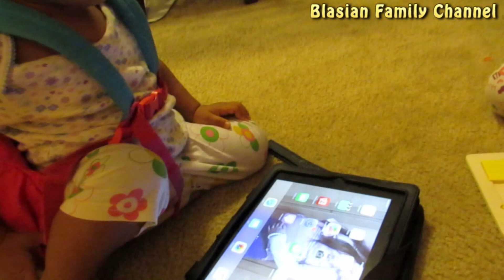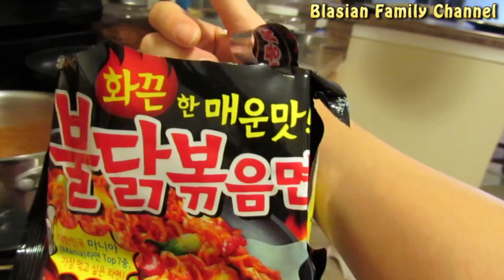EXTREME SPICY RAMEN NOODLE (KOREAN FIRE CHICKEN NOODLE) FOR DINNER - Vlog 2016 ep.7 불닭볶음면 먹기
Hi, LilyPads Family! The New Year 2016 is coming!!! Putting subtitles for our babies' Korean is not easy. Vlog 2016 is coming soon, but I don't know how I will be able to make this possible by having to put subtitles all the time. :(

This video was taken on the Christmas Eve. The noodle was just too much to handle. James's surprise makeover was hilarious. Enjoy the video! :)

Periscope : lilylee55